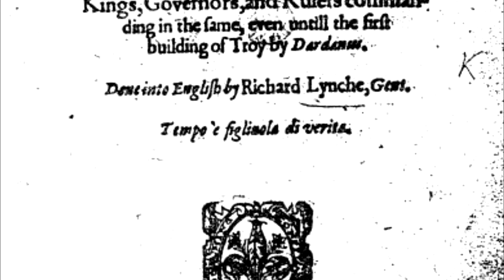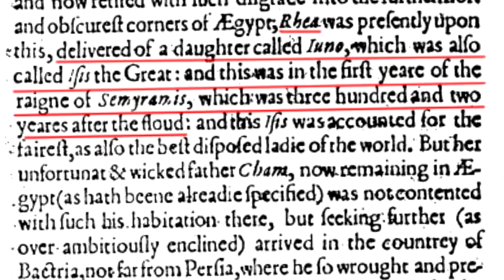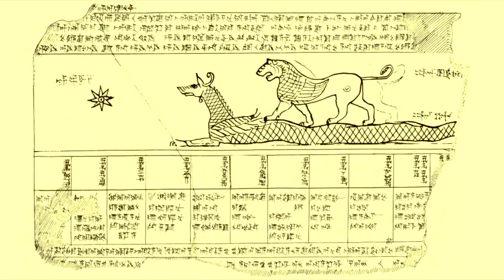WHEN DID SEMIRAMIS LIVE?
Often, people confuse the legendary water nymph goddess turned Queen Semiramis with Shammuramut of Shalmaneser III ... gtasoul big picture project